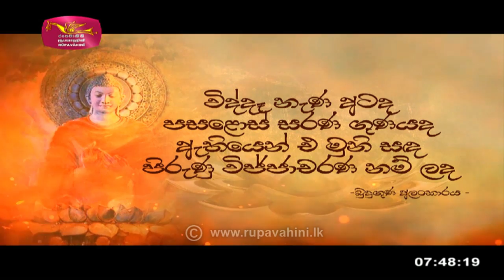Saara Sankalpa | 2022-10-12 | Rupavahini